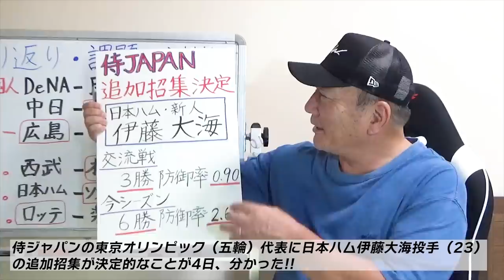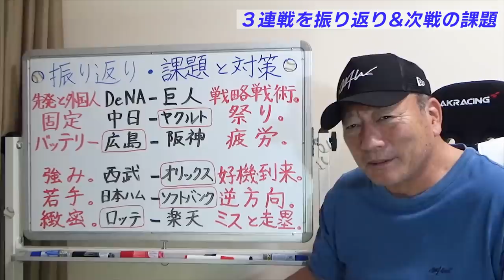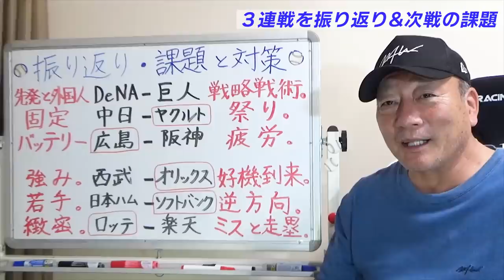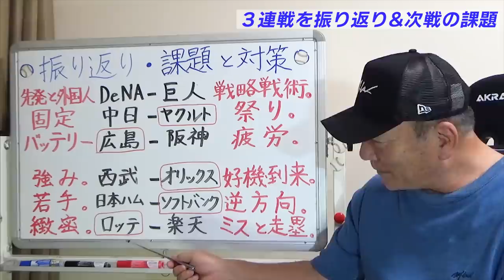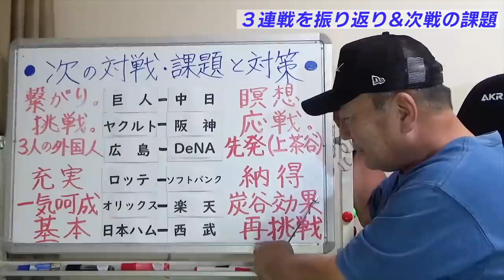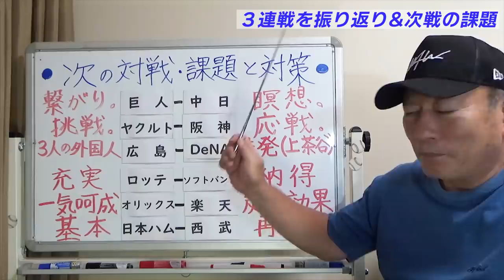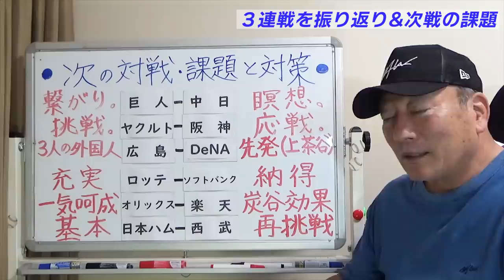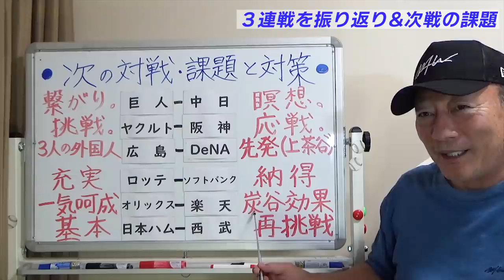【速報】伊藤大海が菅野に代わって侍ジャパン選出へ！！阪神打線は「〇〇すべき！」高木豊が語るプロ野球ニュース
0:00 伊藤大海　ラスト侍に名乗り上げる！高木の期待は！？
1:55 12球団３連戦の振り返り　プロ野球ニュース
10:00 各球団次戦に向けての課題と対策

最近野球ニュースが増えてますがこちらも必ずチェックしてください👇

【速報】巨人炭谷銀仁朗金銭トレードで楽天へ！！楽天から誰か移籍する可能性がまだあるのか語ります！！